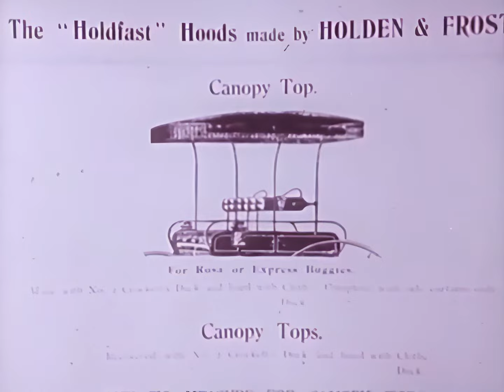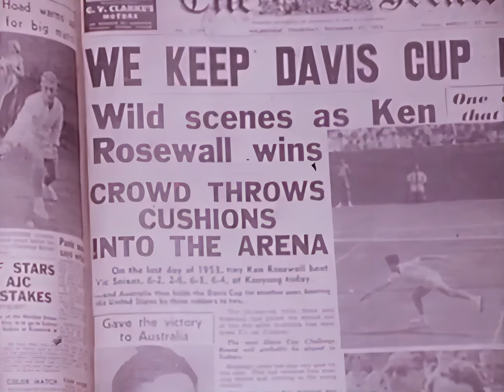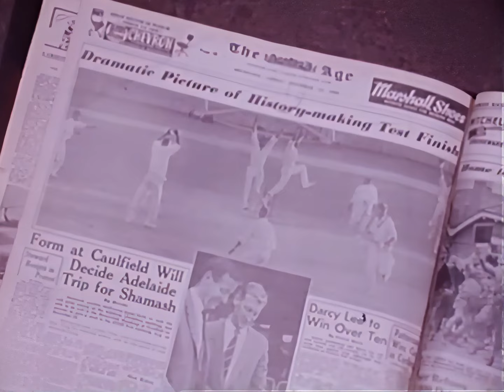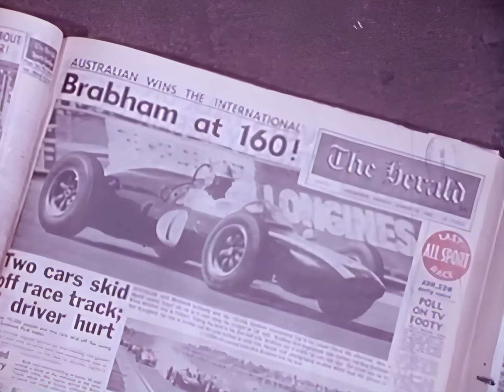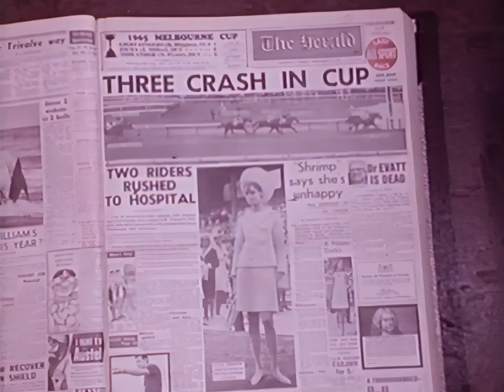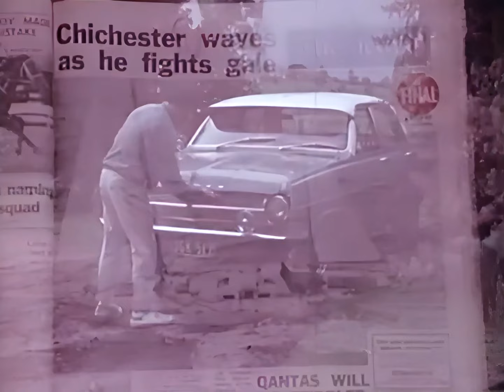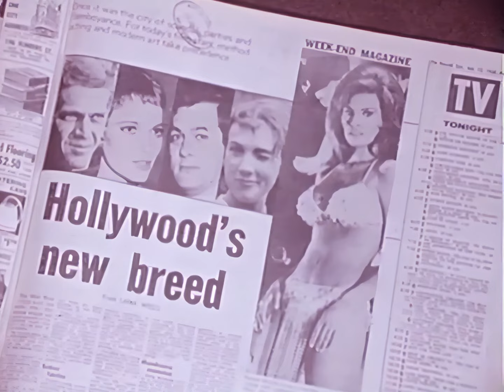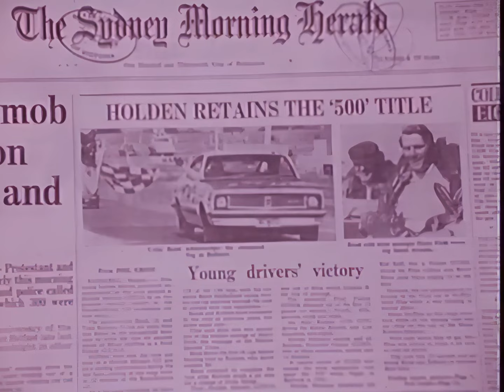Holden 25th Anniversary film starring Graeme Blundell (1973)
General Motors created Holden in 1931 through a merger with Holden Motor Body Builders, a company that had been building car bodies for General Motors since 1924. The merger was part of General Motors' strategy to expand its operations in Australia.

The first Holden car, the 48-215, was launched in 1948. It was a success, and Holden quickly became the leading car manufacturer in Australia. In its first year of production, Holden sold over 50,000 cars.

Holden continued to be successful in the following decades, and by the 1970s, it was producing over 200,000 cars per year. The company also diversified its operations, producing trucks, buses, and other vehicles.

Holden's success was due to a number of factors, including:

The quality of its cars
The company's strong marketing campaigns
The support of the Australian government
In the 1980s, Holden began to face increasing competition from Japanese car manufacturers. However, the company managed to maintain its market share by introducing new models and investing in new technology.

In the 2000s, Holden's sales began to decline due to the global financial crisis and the increasing popularity of SUVs. The company also faced criticism for its high labor costs and its reliance on government subsidies.

In 2013, Holden announced that it would end car manufacturing in Australia by 2017. The decision was a major blow to the Australian automotive industry, and it led to the loss of thousands of jobs.

The last Holden car, the Commodore, rolled off the production line in 2017. However, the Holden brand will continue to exist, as General Motors will continue to import and sell Holden cars in Australia.

Here are some sales figures for Holden cars:

1948: 50,000 cars
1970s: 200,000 cars per year
1980s: 150,000 cars per year
2000s: 100,000 cars per year
2010s: 50,000 cars per year
Holden was a highly successful brand, and its cars were popular with Australian consumers for many years. The company's demise is a sad chapter in Australian automotive history, but the Holden brand will continue to live on.